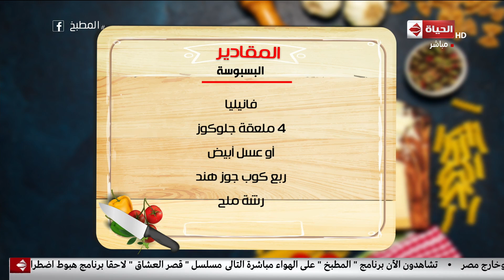المطبخ - مقادير عمل " البسبوسة " على طريقة الشيف أسماء مسلم